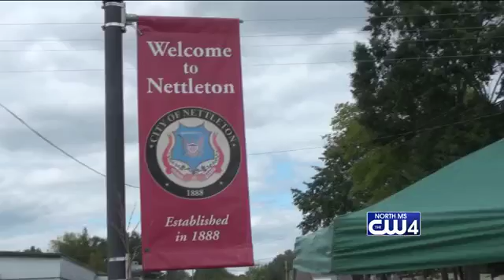Town Creek Fest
Small towns are always coming up with creative ways to bring more people and more funds into their area.